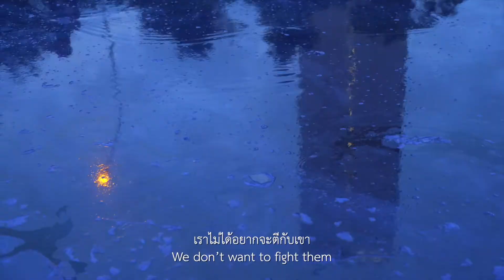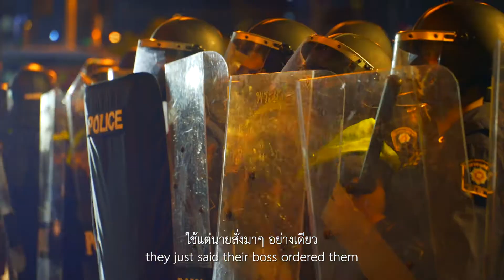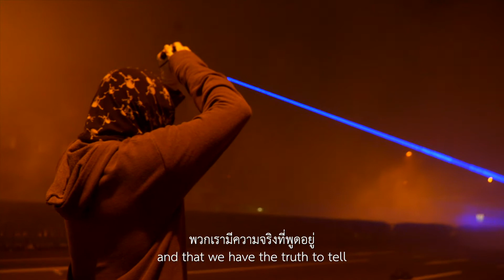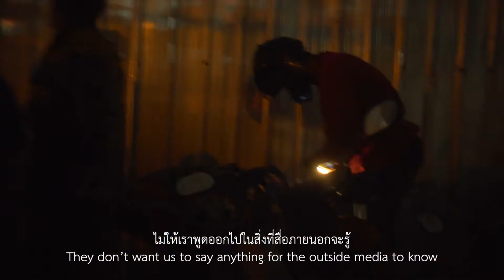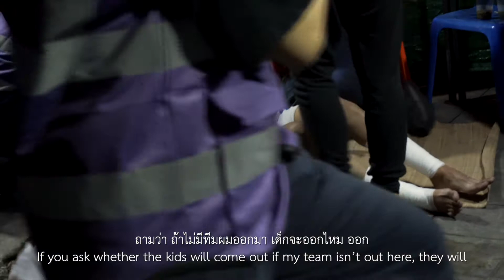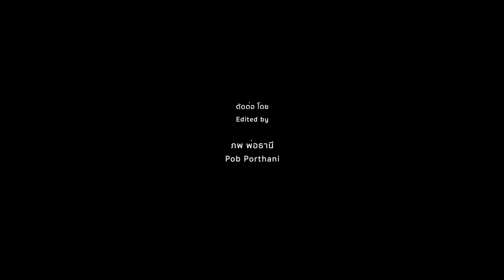Sound of ‘Din’ Daeng Prologue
ท่ามกลางการชุมนุมหลากหลายกลุ่ม พวกเขาเป็นกลุ่มวัยรุ่นที่มาร่วมชุมนุมที่ย่านดินแดงโดยไร้แกนนำ ไร้การปราศรัย ไร้กิจกรรมการเคลื่อนไหวที่ชัดเจน แต่ขณะเดียวกันพวกเขาก็พร้อมเผชิญหน้ากับเจ้าหน้าที่รัฐแบบไม่หวั่นกลัวกระสุนยางและแก๊สน้ำตา

“ผมโตมากับยุคที่มันเหมือนสลัมอ่ะพี่ ซึ่งจุดหนึ่งที่ไม่ค่อยมีเงินไปโรงเรียน ก็เลยไม่ได้ไป”

“ผมอยากให้ลูกผมไปอยู่ในที่ที่ดีกว่าเรา ผมไม่อยากให้ลูกเราเจอแบบเรา อยากให้ลูกเรามีการงานที่ดี เรียนสูงๆ”

“เราแค่มาออกเสียงร้องเรียน ตามจริงเราไม่ได้ตั้งใจจะมาตี แต่เขาเป็นฝ่ายทำเราก่อน”

หลายคนมองว่าพวกเขาเป็นเพียงกลุ่มวัยรุ่นขาลุยที่ "พร้อมบวก" กับ ตำรวจชุดควบคุมฝูงชน (คฝ.) เพื่อความสะใจมากกว่าจะมีประเด็นทางการเมืองที่หนักแน่น แต่แท้จริงแล้วพวกเขาเป็นเช่นนั้นหรือ?

มาร่วมฟังจากเสียงกลุ่มวัยรุ่นที่มาร่วมชุมนุมที่ดินแดงในสารคดี Sound of ‘Din’ Daeng สารคดีที่มีจุดเริ่มต้นจากความสงสัย และต้องการที่ทำความเข้าใจว่าพวกเขากำลังทำหรือคิดอะไรอยู่...

สนับสนุนทีมแพทย์อาสา Support volunteer medics
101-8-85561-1 ธนาคารกสิกรไทย Kasikorn Bank
ชื่อบัญชี  นาย ศุภชัย วินิตวัฒนคุณ และ นาย ชาญชัย ปุสรังษี

สนับสนุนทีมถ่ายทำสารคดี Support documentary team
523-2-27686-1 ธนาคารกสิกรไทย Kasikorn Bank
ชื่อบัญชี นาย นนทวัฒน์ นำเบญจพล